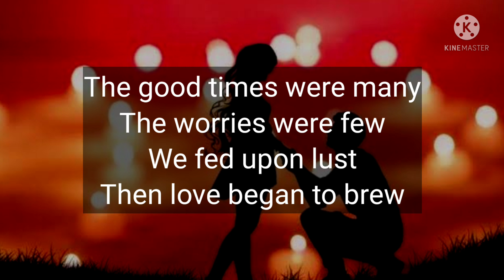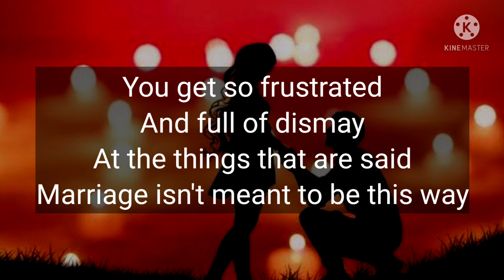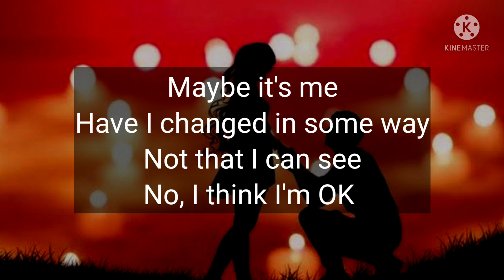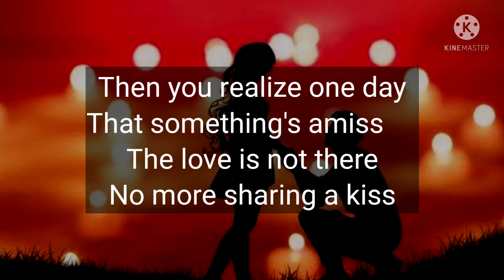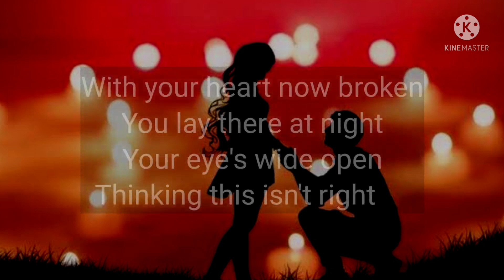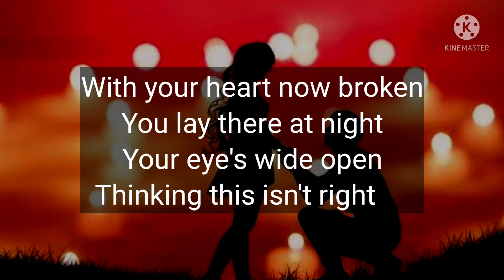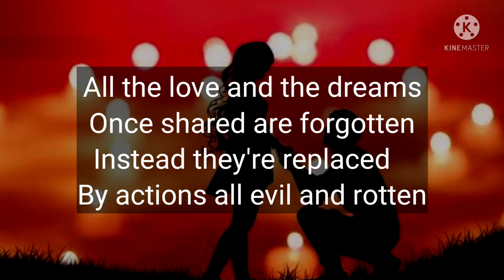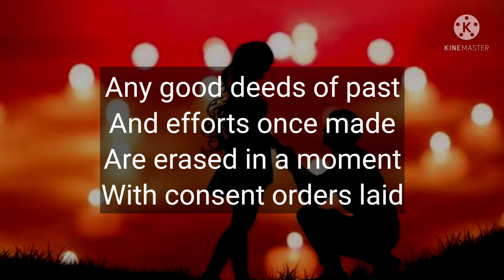Dm to Df 💕 || May be its me 😥😔|| I think I'm okay👌 || Somethings amiss 🌹💐🥀 | Nomore sharing a kiss